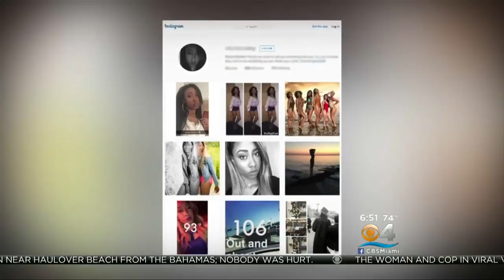Companies Now Marketing 'Selfie Make Up'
Supposed to make user look better in a variety of light conditions